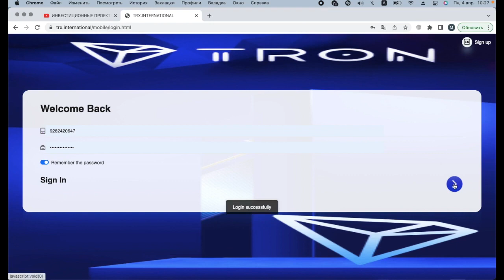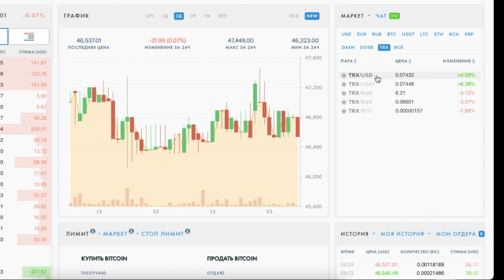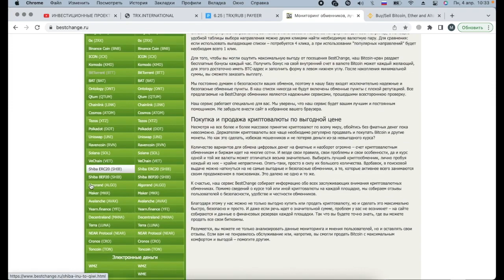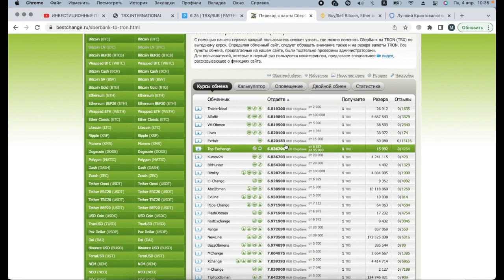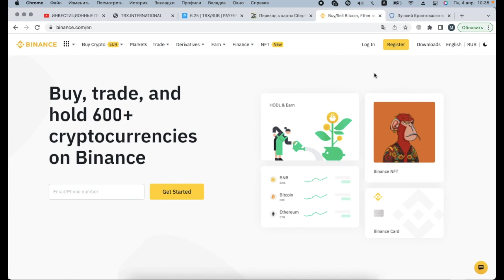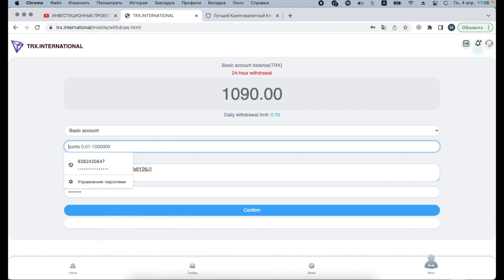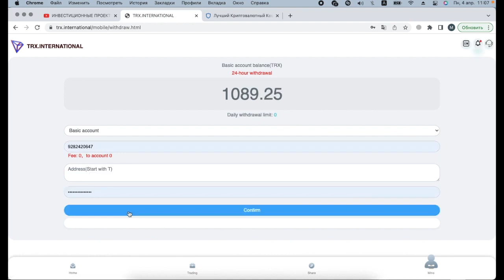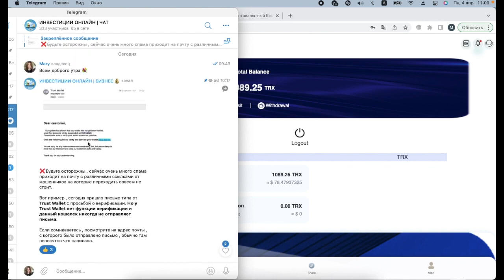TRX INTERNATIONAL 2022 | КАК КУПИТЬ ВЫГОДНО TRON И ЕЖЕДНЕВНО ПОЛУЧАТЬ ДОХОД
Telegraph Group Legal Authorization White Paper TRX.INSTITUTE will be a new trend and opportunity. The platform is the same for everyone. Everyone can become a team leader, build their own team, and realize wealth and freedom! Registration gift: 1000TRX, recharge 5TRX activation cash withdrawal, valid for life!!! The less investment, the lower the return, the more investment, the higher the return!!! (This is a long-term stable income) After registration, click on the deposit. After depositing TRX, no operation is required, and income is automatically generated every 24 hours. Withdrawal can be made every day. Lifetime withdrawal can be made once. Permanent withdrawal amount: Deposit 5-29999trx daily withdrawal 2.5% 40 days back to the original Deposit 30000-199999trx daily withdrawal 3% 33 days return Deposit 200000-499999trx daily withdrawal 4% 25 days back Deposit 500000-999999trx daily withdrawal 5% 20 days back Deposit 1000000 or more TRX and withdraw 8% daily The higher the deposit return, the faster the daily withdrawal limit!!! The less investment, the lower the return, the more investment, the higher the return and the faster the return, How much is the amount of investment withdrawn per day Investment 50TRX. Withdraw 1.25TRX every day. Investment 100TRX. 2.5TRX is extracted daily. Invest in 300TRX. 7.5TRX is withdrawn daily. Investment 1000TRX. Take 25TRX every day. Investment 5000TRX. Withdraw 125TRX every day. Investment 10000TRX. Extract 250TRX every day. Investment 20000TRX. Withdraw 500TRX every day. Investment 30000TRX. Take 900TRX every day. Investment 50000TRX. Withdraw 1500TRX every day. Investment 200,000TRX. 8,000TRX is extracted every day. Investment 500,000TRX. 25,000TRX is extracted every day. Investment 1000,000TRX. Take 80.000TRX daily. Invite each friend of the lower level to register and send a registration commission. First-class member, giving 30 TRX Secondary members, giving away 20 TRX Level 3 members, giving away 10 TRX Subordinate each friend top-up reward commission The 10% of the top-up amount of the first-level member reward. Secondary members reward 5% of the top-up amount Level 3 Members Reward 2% of Top-up Amount